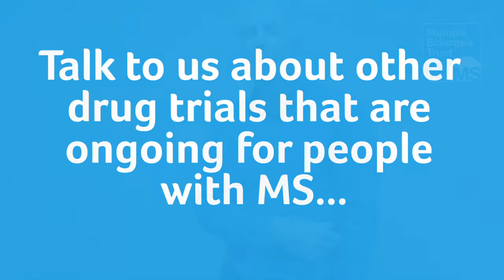New MS drugs on the horizon - Dr Martin Duddy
At the 2017 MS Trust health professional conference we caught up with consultant neurologist Martin Duddy and asked him to tell us all about the newest MS drugs on the horizon.